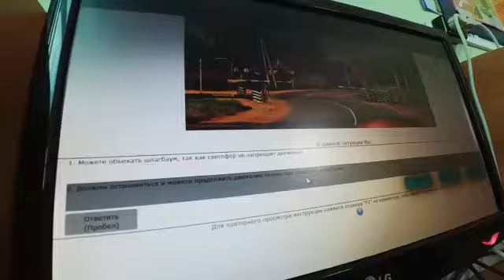Сунтаар суоппардара 2019